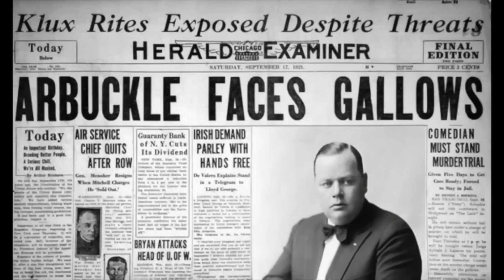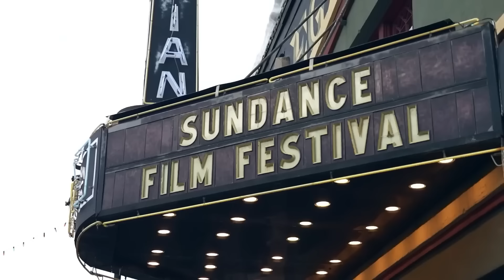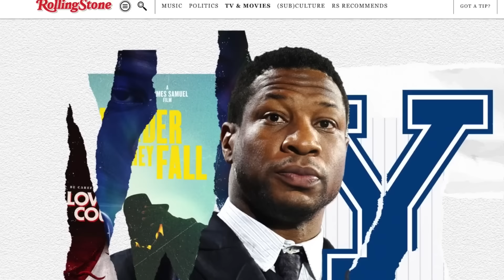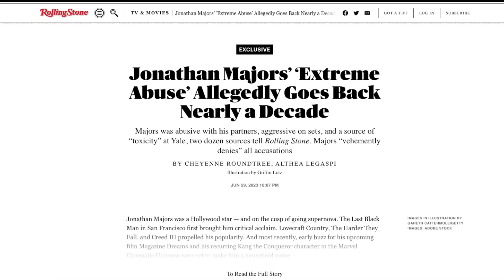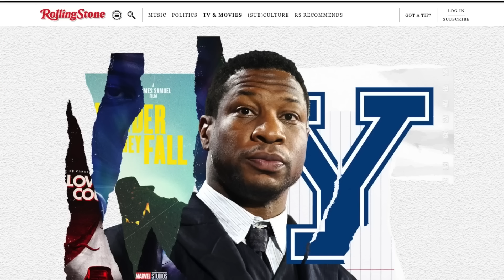What Happened To Jonathan Majors?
Ah Hollywood. The evil temptress where talent often overshadows any sort of character flaw. Many people claim it to be a new development with the advent of social media where a person tweets out something dumb ten years ago only to have it brought back up when they have a new Netflix movie dropping. But actually, celebrities have seen their careers implode long before people posted pictures of their dinners online for the world to see. Think back to the story of Roscoe “Fatty” Arbuckle, one of the highest-paid silent film stars of the era whose talent and fame were overshadowed when a woman was assaulted and subsequently died at a party hosted by the famed comedian. Arbuckle was acquitted of the crimes, but his career never recovered. We have never seen a career implosion like we witnessed in 2023 when an emerging talent had a genuine break-out year that was expected to end with a a film that would see him nominated and potentially even win an Oscar. Instead, the year ended with that project shelved, potentially never to see the light of day and a career seemingly cut short when the dark side of their private life was exposed to the world. It’s time we sit back and find out just WTF Happened to Jonathan Majors.